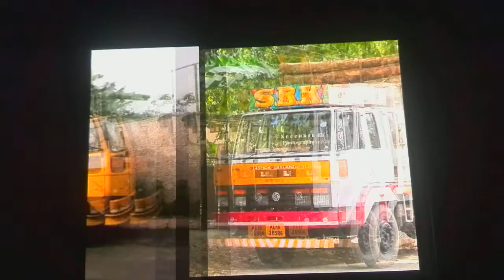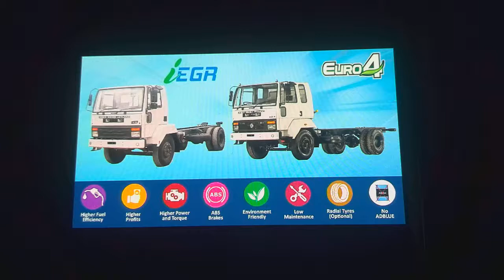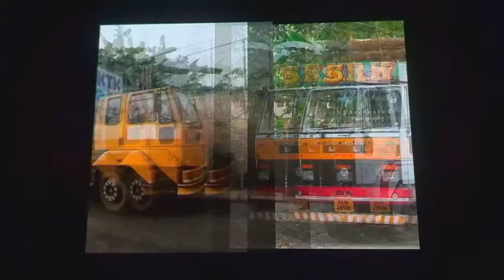Ashokleyland tusker super 1618 trucks available in India and Sri Lanka